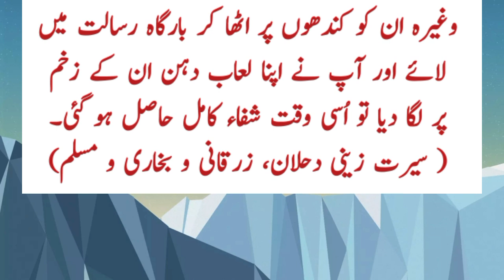Ka'b ibn al-Ashraf ka qatal - Ka'b ibn al-Ashraf ka anjam - Kaab bin Ashraf ka qatal kis nay kia